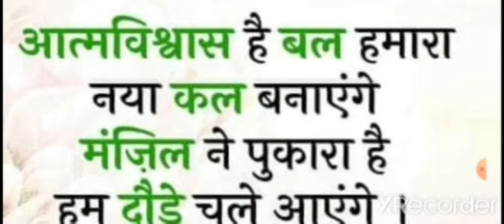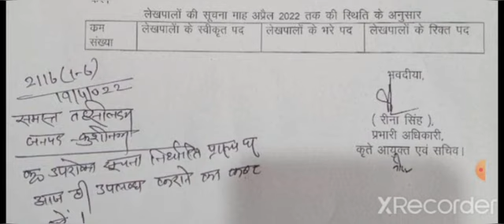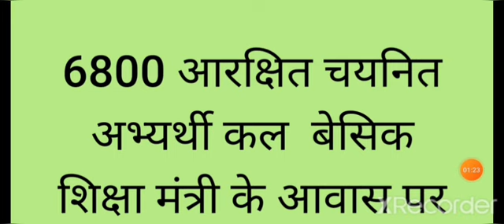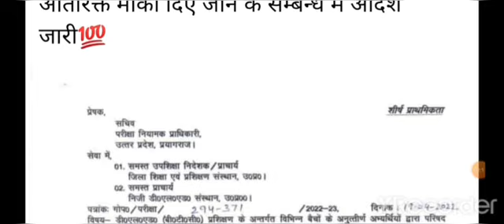6800 जनता दरबार मे मुख्यमंत्री से उप CM सचिव से मुलाकात का पूरा विवरण 69000 ब्रिज कोर्स कोर्ट अपडेट